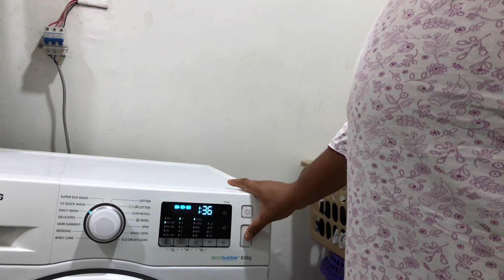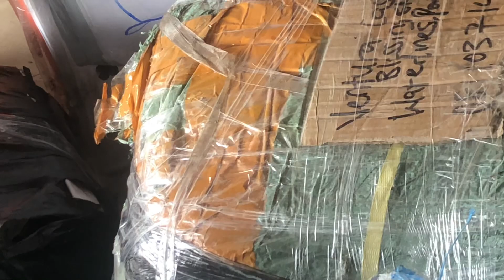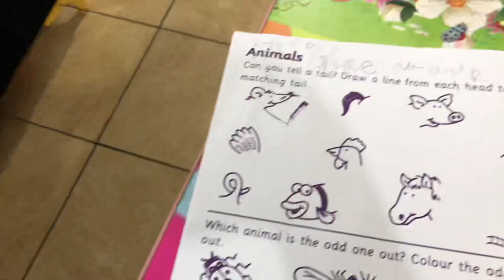DAY IN A LIFE OF A PREGNANT NIGERIAN HOUSEWIFE WITH 2 KIDS || SCHOOL RUNS || LAUNDRY || BREAKFAST